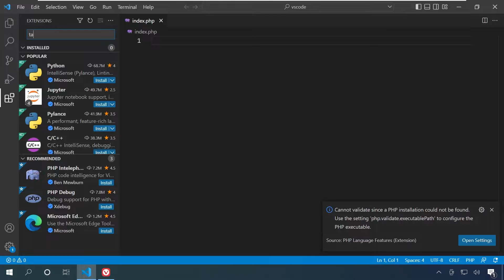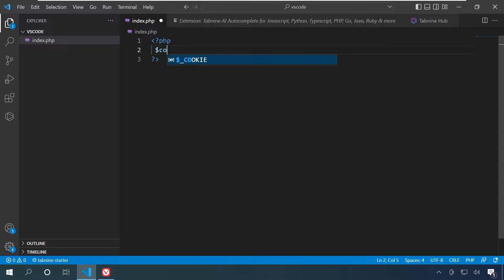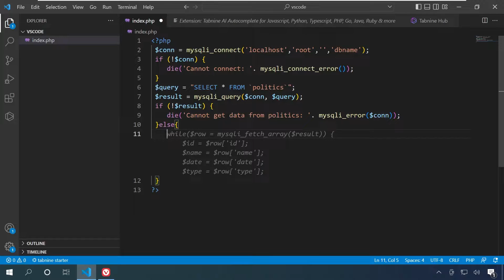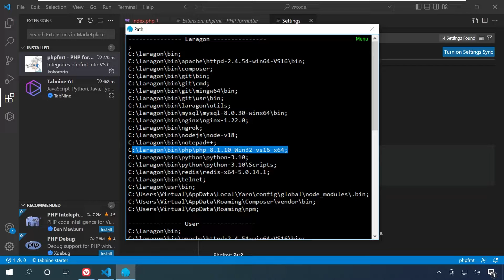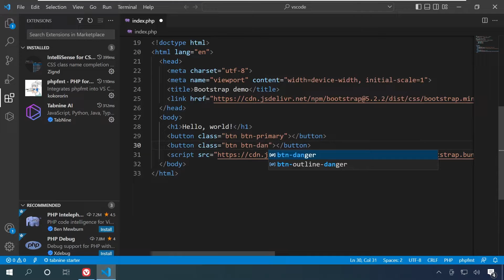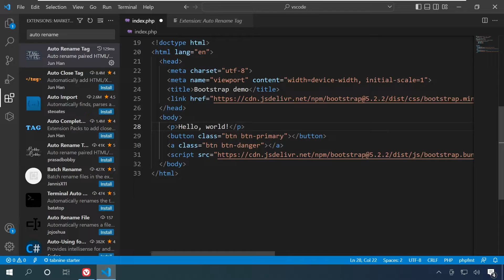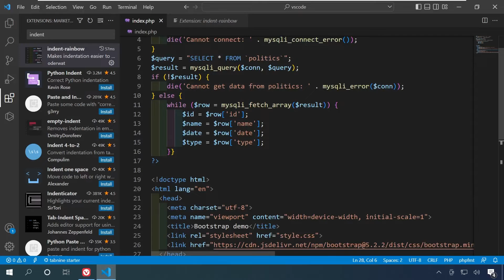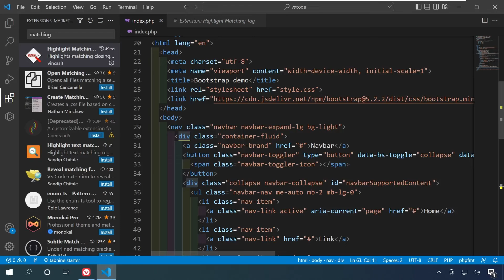7 Ekstensi Vscode Terbaik yang Harus Dimiliki Programmer Pemula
7 Ekstensi Vscode Terbaik yang Harus Dimiliki Programmer Pemula

Ekstensi VsCode dengan teknologi Artificial Inteligence adalah Tabnine. Tabnine dapat membatu programmer dalam menyelesaikan coding dengan cepat. Selain itu terdapat juga ekstensi vscode lain yang sangat berguna untuk programmer. Bagaimana cara menggunakannya? tonton videonya sampai selessai.